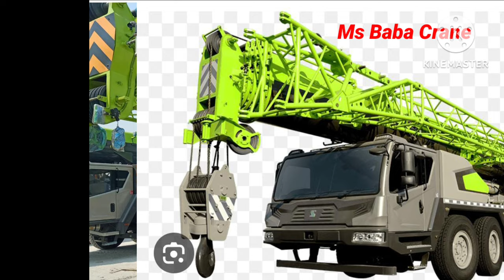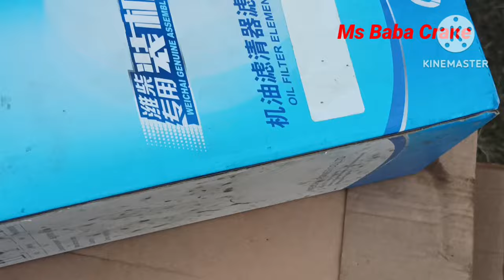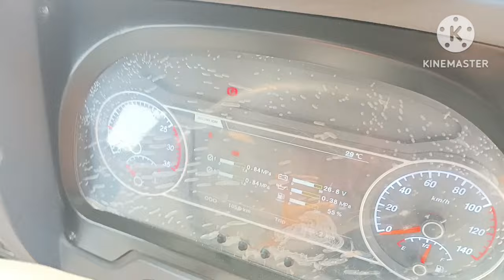Zoomlion Ztc1100R6 Oil Service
Zoomlion Ztc1100R6 Filter Cheng
Zoomlion Ztc1100R6 Oil Service Filter Ceng
Zoomlion Ztc1100R6 Maintenance
Zoomlion Ztc1100R6 Ripering